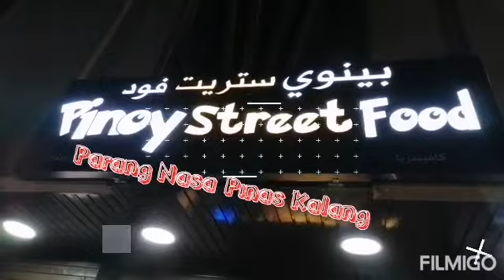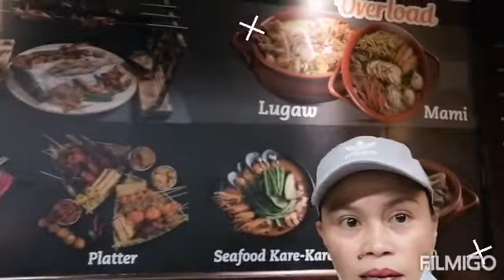PINOY STREET FOOD LET'S EAT MGA KABAYAN.